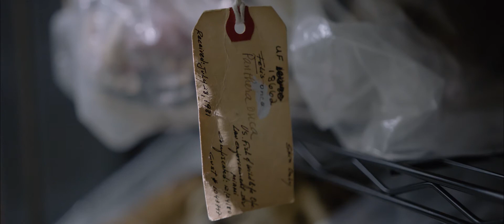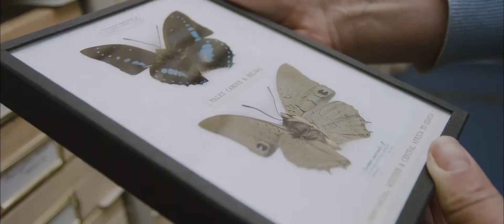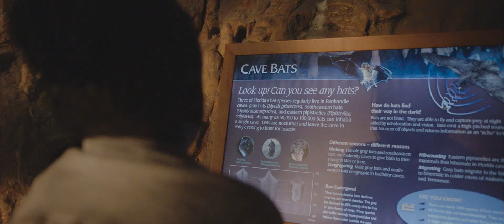Inspiring Today, Saving Tomorrow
We are losing natural areas at an unprecedented rate. Many believe the alarming number of species being lost will lead to our planet's sixth mass extinction--and the next 40 or 50 years may be the most crucial window in human history. The science and research taking place at the Florida Museum plays a crucial role in helping society face and solve these worldwide challenges. It’s not just science for science’s sake, but science to help us create a better world in which to live.

Florida Museum: Celebrating 100 Years 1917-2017